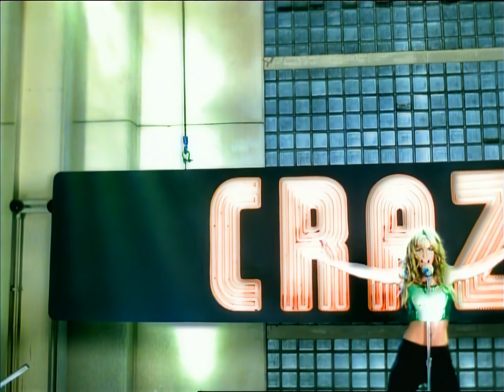Britney Spears You Drive Me Crazy The Stop Remix Directors Cut Version 1 RARE 4K 60fps AI Upscale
Okay, so heres the story.
Crazy was Britneys third single off her first CD ...Baby One More Time. The music video was part of a TV show called Making The Video.
The first night of its premiere we got Version 1 aka the Directors Cut. Less than a week after its premiere, during reruns, an announcement was made to turn in on a particular day & time for Making The Video as Crazy was getting a re-edit. This is where Version 2 came from, it featured more clips of Mellissa Joan Heart & more clips of the "boys vs girls dancing". Version 2 heavily resembles the final version (aka Version 3), with slightly different clips.
Days after Version 2 premiere the music video was set to have a TRL debut/premiere.  What was shown on TRL & every carnation to come after is/was Version 3. This is the final version that we all know & love.
A lot of Britney fans dont realize Version 2, which makes it SUPER RARE. I am happy to be the FIRST to bring it to you guys & on this channel.